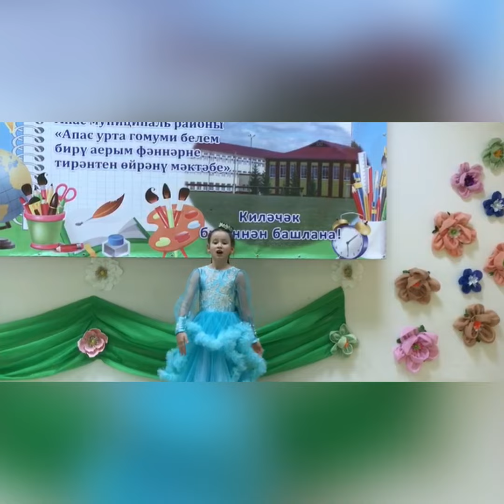21. Сунгатуллина Алиса Ильдаровна. 8 лет.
Художественное слово
Ш.Галиев «Кайтып киләм урманнан».  МБУ ДО «Центр детского творчества» «Сэлэт» при МБОУ «Апастовская средняя общеобразовательная школа с углубленным изучением отдельных предметов».